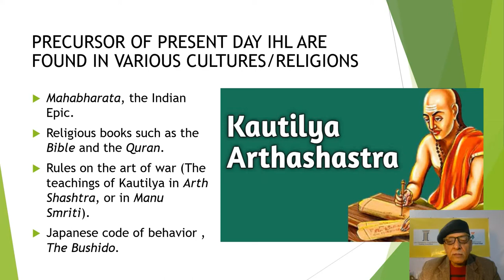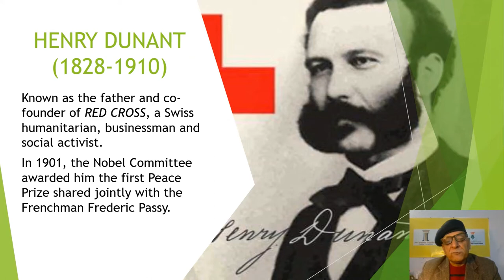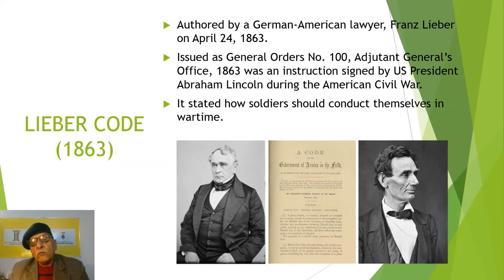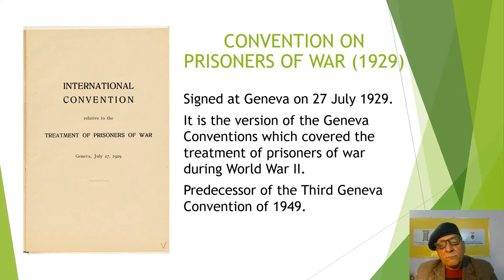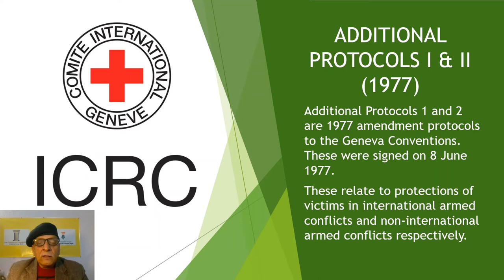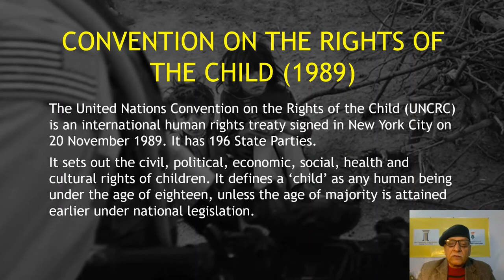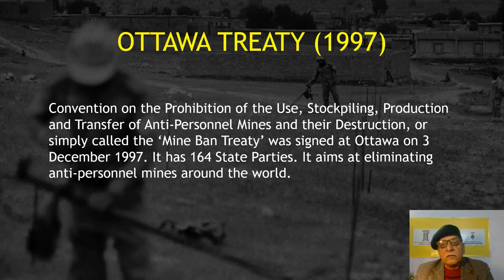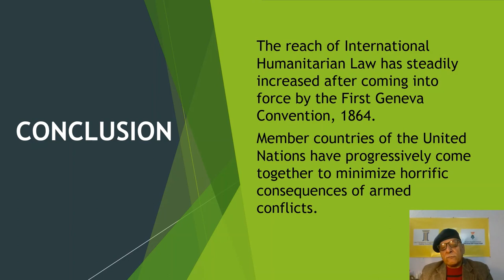IHL - Session 1 (A Brief History of International Humanitarian Law)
International Humanitarian Law (IHL) is the set of rules designed to protect sick, injured, prisoners of war, civilians, and others who are incapable of taking part in armed conflicts. They need to be protected.
This session explains the background and history of IHL, which is also known as Law of Armed Conflicts (LOAC). Also included in this lecture are the Conventions and Treaties forming part of IHL.